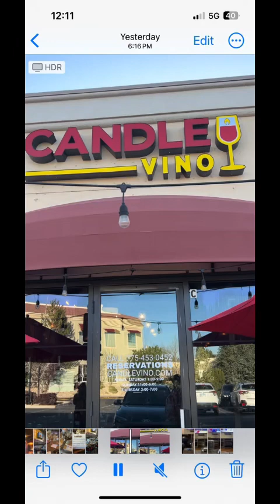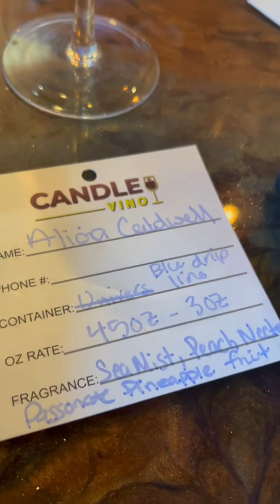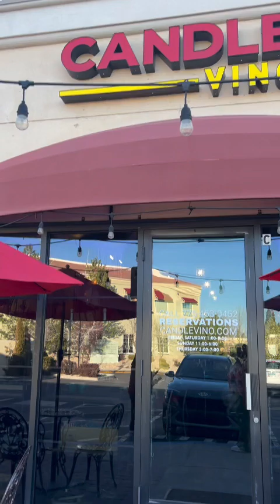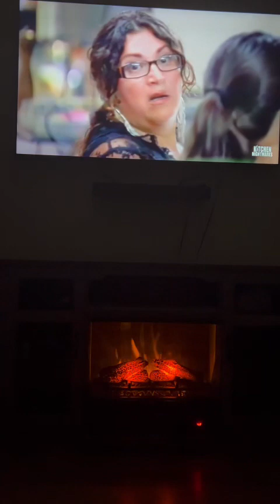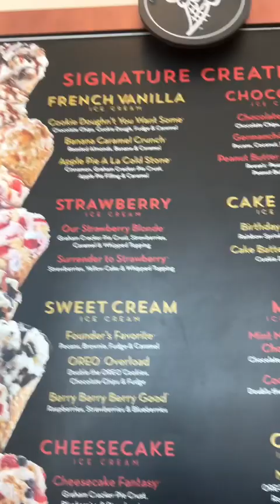Making our own sented candle Candles Vino 🍷 and Wine &Lyrics Birthday 🎂vlog